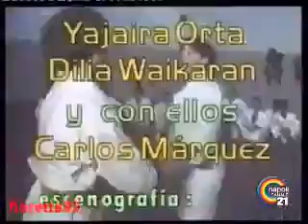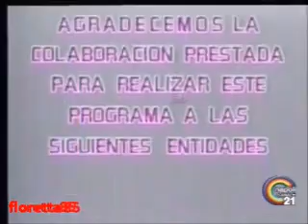Luisana Mia - puntata 49